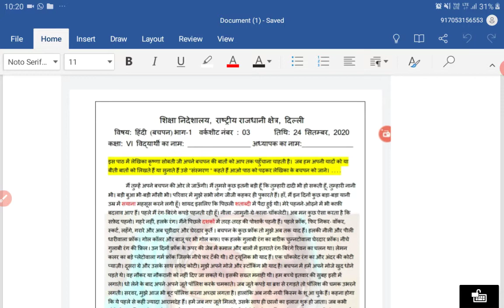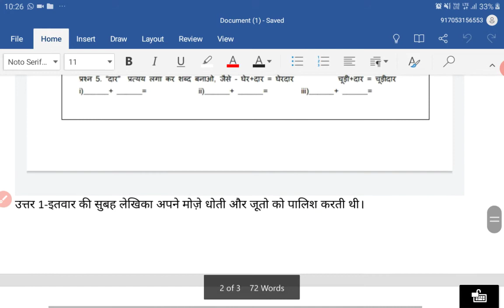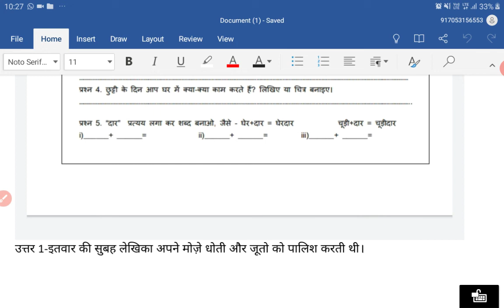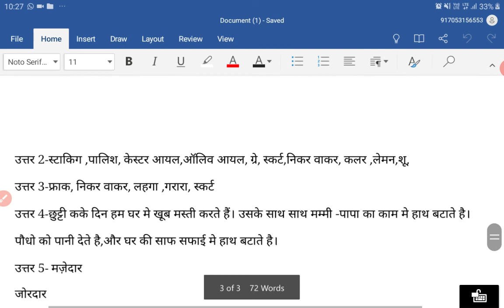6th class हिन्दी वर्कशीट 3 (24 सितम्बर)